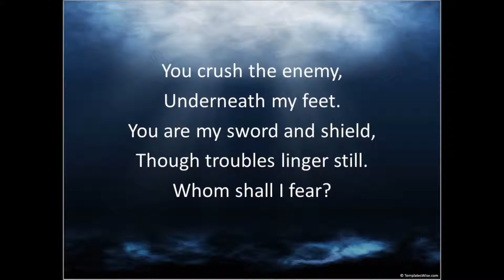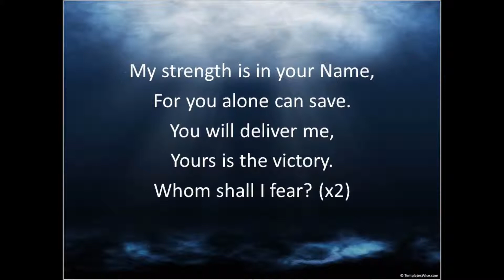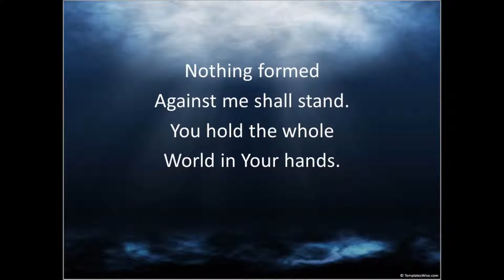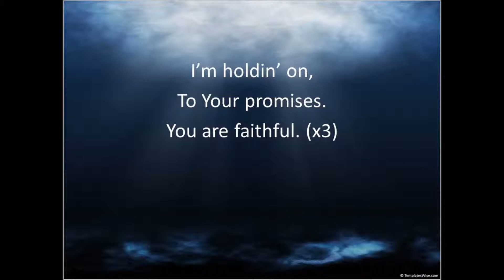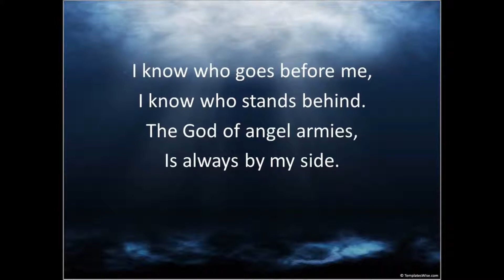Whom Shall I Fear